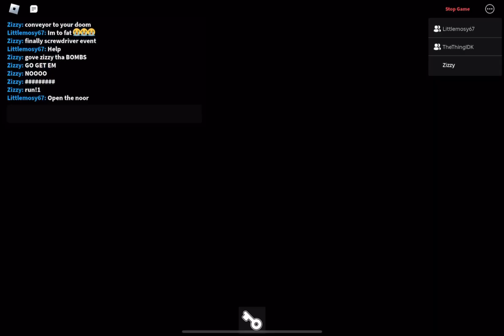PIGGY BUILD MODE UPDATE /w idiots 🤑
me and @TheThingIDK032  and @ShetimSakajani  play the new update
it's pretty awesome

HORRIBLE EDITING RAHH